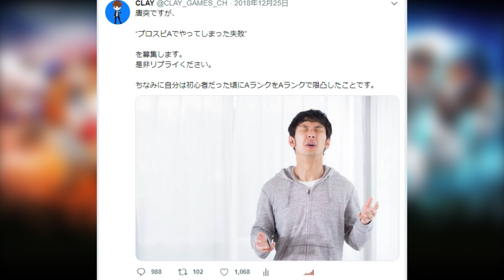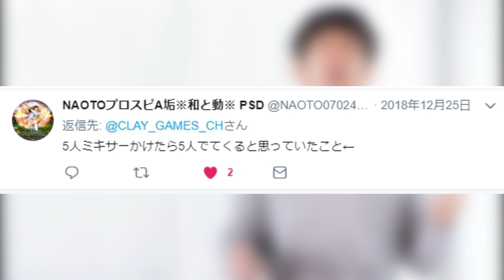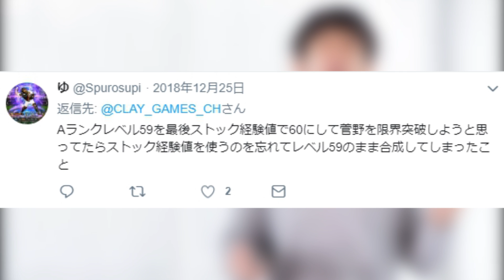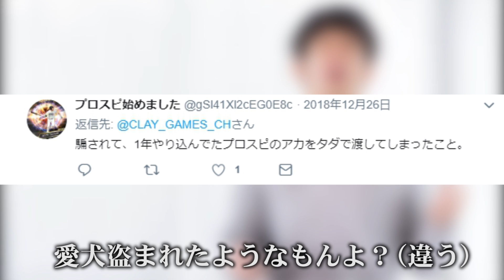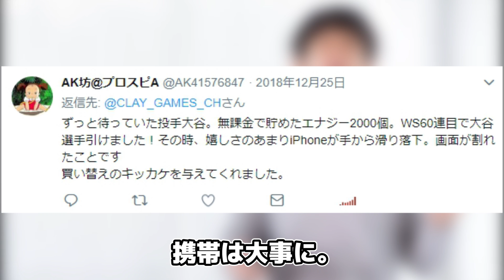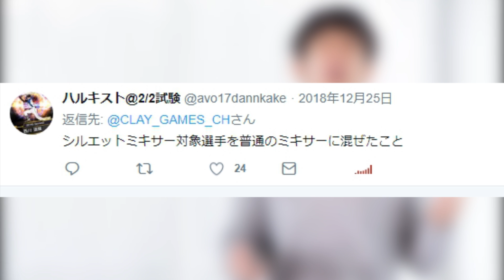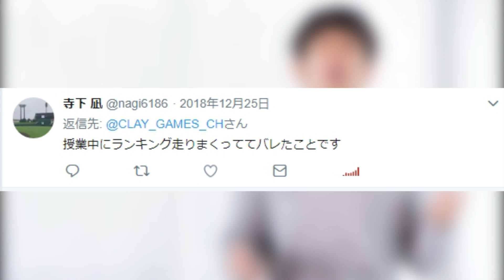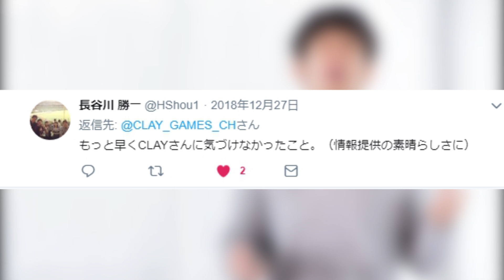【プロスピA】真似厳禁！視聴者さんのやらかした話が面白過ぎる件ｗｗｗビギナーには特に見てほしい動画です。【プロ野球スピリッツA】【CLAY】#793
2018年10月より、グッズの販売が開始となりました！